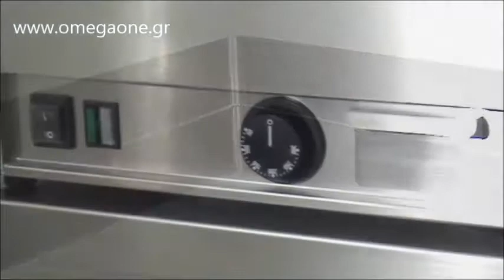Πλατό Ηλεκτρικό Χρωμίου Λεία Πλάκα - Electric Griddle Chrome Plates -Smooth Surface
Heavy duty stainless steel frytop
Frytop Griddles
Mashine za restaurant zinauzwa
Kiwanda kidogo cha kuoka mikate
Electric Griddle Commercial 50cm Flat Kitchen Hotplate Stainless Steel Counter
Half-Ribbed Electric Griddles, Modular
NEW COMMERCIAL ELECTRIC STAINLESS STEEL GRIDDLE GRILLS COUNTERTOP FLAT HOTPLATE
professional electric cooker with smooth plate
Electric griddle commercial
electric griddle plate
Zgare korenti
Zgare me siperfaqe lisho
Zgare elektrike
جريل كهرباء استعمال
 جريل كهرباء سيدي بشر
Electric Fry Top Chrome Plated 2/3 Smooth And 1/3 Ribbed Sloped Plate
4 Hot Plate Electric Range with Electric Oven
Електрическа скара гладка плоча за готвене - 6 kW,
Електрическа оребрена скара
Скара цяла плоча електрическа 2 модела
Električni roštilj 1/3 rebrasta, 2/3 glatka krom ploča 400
Električni roštilj glatka/rebrasta ploča
Roštilj na paru električni stolni
PLAQUE GRILLADE ÉLECTRIQUE
Plaque de cuisson electrique, 1/2 lisse et 1/2 nervuree
Plaque à snacker électrique 2 zone de chauffe
Elektro Grillplatte 1/2 glatt und 1/2 gerillt
Elektro Griddle - Tischgerät - 6,0 kW
Grillprofi Gastronomie Griddleplatten Gas & elektrisch
Grillplatte elektrisch
ელექტრო შესაწვავი ზედაპირი
შესაწვავი
1/2 sile 1/2 soonikkoes plaatgrill
Glassceramic fry top
Stegeplade hårdt glat krom, el
Bord grill / stegeplade eller el.
Grill plade elektrisk 2 varmezoner 1/2 rillet + 1/2 glat
Electric Griddle Steel Plate - Dual Zone
Chromed Electric Fry Top Griddle
 גרילים ומעשנות גריל חשמלי
 גרילים ומעשנות
Fry Top eléctrico de acero rectificado plancha mixta sobremesa 800x700
Plancha Fry Tops electrica
Planchas frytop electricas de 90
Fry Top elettrico piastra liscia in vetroceramica bistecchiera Professionale
Fry-Top da banco elettrico 2/3 liscio 1/3 rigato
Fry top elettrico piastra liscia cromata
Fry top elettrico doppio 1/2 liscio 1/2 rigato da banco
Grili, cepšanas virsmas
Elektriline grill
Grillid
commercial-electric-griddle-frytop
Kepimo plokštuma elektrinė
Elektrinis keramikinis kepimo-griliavimo paviršius
Flatgrill med slett krom topp 800 mm
Flatgrill med 2/3 slett + 1/3 riflet skrå
Elektrische grillplaat, geribbelde/gladde plaat dubbel
Bakplaat elektrisch 60x60 - combisteel
BAKPLAAT ELEKTRISCH
Elektrische grillplaat, geëmailleerd oppervlak
elektromos sütőlap, 2/3 sima 1/3bordázott felülettel, 800mm
asztali lapsütő Elektromos lapsütő
Жарочная поверхность газовая настольная
Украинские жарочные поверхности
ЖАРОЧНАЯ ПОВЕРХНОСТЬ-ГРИЛЬ
Grill podwójny duży ryflowany 1m
Royal Catering Eektrický gril 750 mm
Chapa de grelhar lisa elétrica Gastro
Fry Top Duplo Liso eléctrico
Equipamentos Hoteleiros Fry-top duplo eléctrico
Masina de gatit cu plita electrica
Gril dublu electric cu placa crom 1/2 striata 1/2 neteda
Жарочная поверхность
Жарочная поверхность рифленая/рифленая
Тепловое оборудование для столовой
STONI ROŠTILJ ELEKTRIČNI ROŠTILJ
Roštilj električni,roštilj plinski
Žar plošče
Električni namizni žari za
Električni žar, Snack line
Grilovacia platňa so sklokeramickým povrchom
Gril elektrický
Elektrická grilovacia platňa
Stekbord räfflad Dubbel Grill
meter elektrisk dubbel grill Stekbord
Elektrický gril/Grilovací
Gril lávový plynový
Elektrikli Izgara - Çiftli - Döner Fırın
Set Üstü Çiftli Grill Plate
Elektrikli,Set üstü,Çiftli Grill,Plate
ELEKTRİKLİ SAC IZGARA 60 CM
Paistotaso / tasoparila sähkö sileä+uritettu
Paistotaso sileä sähkö
PLAQUE A SNACKER ELEC. DOUBLE SURFACE
电半平半坑扒炉双面扒炉电扒炉
电扒炉/唯利安电扒炉/扒炉
廠家批發煎鐵板燒手抓電爐食品創業設備農村小投資項目
商用杰亿电热平扒炉手抓饼机铜
电半平半坑扒炉/
优思龙牌电扒炉（平面）/铁板烧/电热手抓饼机/铜锣烧机/铁板烧设备
Πλατω αεριου με πλάκα χρωμίου
ΠΛΑΤΩ ΑΕΡΙΟΥ ΔΙΠΛΟ ΜΕ ΛΕΙΑ & ΡΑΒΔΩΤΗ ΠΛΑΚΑ ΧΡΩΜΙΟΥ
ΠΛΑΤΩ ΑΕΡΙΟΥ ΣΚΛΗΡΟΥ ΧΡΩΜΙΟΥ
ΠΛΑΚΑ ΕΨΗΣΕΩΣ ΑΕΡΙΟΥ ΧΡΩΜΙΟΥ
Πλατό Αερίου Eπιτραπέζιο με Πλάκα Χρωμίου
Πλατό υγραερίου διπλό χρωμίου με λεία πλάκα
Πλατό υγραερίου μονό με λεία πλάκα χρωμίου
Πλατώ Αερίου Τριπλό Λείο Χρωμίου
Πλατώ 1/2 λείο & 1/2 ραβδωτό ηλεκτρικό επιτραπέζιο με πλάκα χρωμίου
πλατω υγραεριου χρωμιου μεταχειρισμενα
πλατο γκαζιου χρωμιου
γκριλ χρωμιου αεριου μεταχειρισμενο
πλατο χρωμίου για πιτες μεταχειρισμενο
πλατω χρωμίου αεριου μεταχειρισμενα
πλατω ψησιματος
ψησταρια πλατο χρωμιου
Πλατω ψησεως υγραεριου χρωμιου
Πλατώ υγραερίου επιτραπέζιο με πλάκα χρωμιωμένη
ΠΛΑΤΩ ΑΕΡΙΟΥ ΧΡΩΜΙΟΥ ΔΙΠΛΟ
Πλατώ αερίου με λεία πλάκα χρωμίου
Προσφορά Πλατό Αερίου Eπιτραπέζιο με Πλάκα Χρωμίου